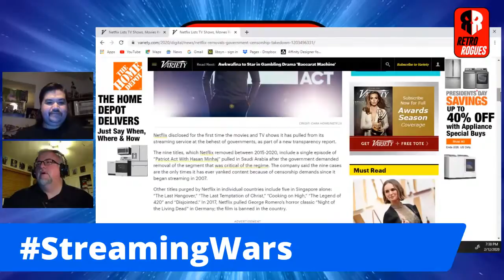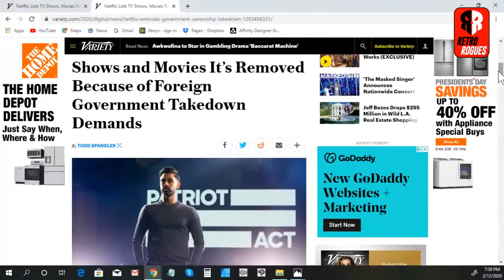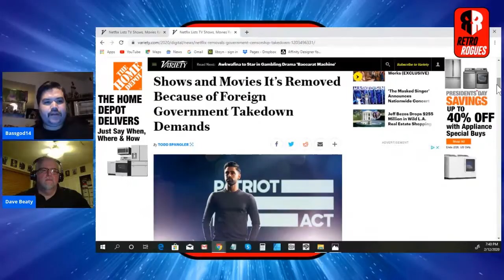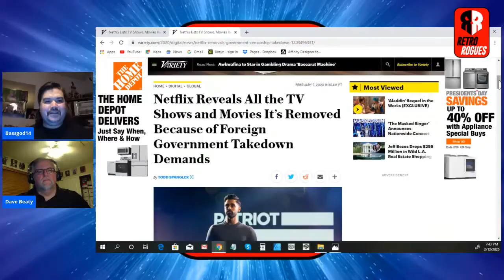Netflix being censored!?!?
The Retro Rogues discuss the decision by Netflix to pull certain content overseas!